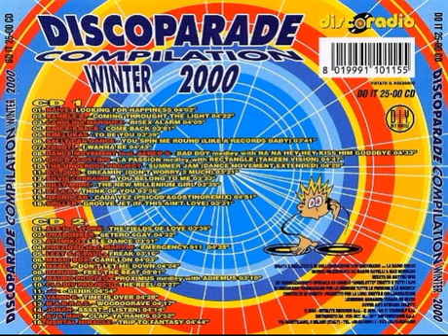Discoparade Compilation Winter 2000 - CD2